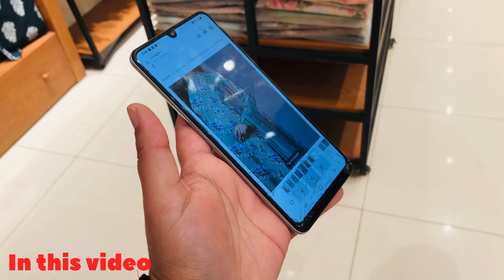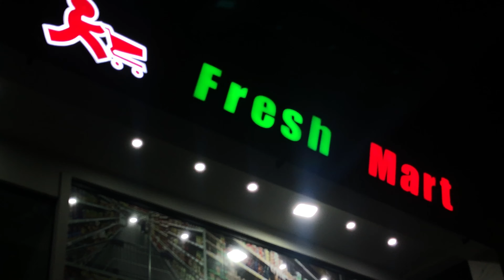Exploring Bazar | Local Shopping | Culture in Pakistan's Markets | Video # 208